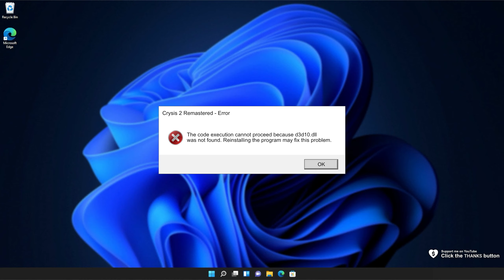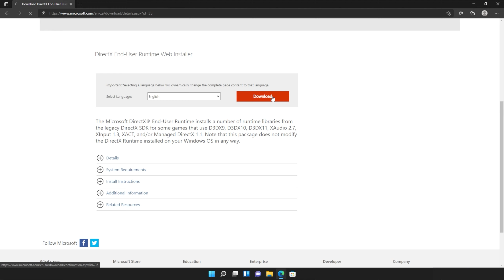Fix d3d10.dll Missing Crysis 2 Remastered Error | Simple Fix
Are you getting the d3d10.dll missing error when starting Crysis 2 Remastered? Well, don't worry, it's super common and this video will show you how to fix it. By the end, you'll be able to use the program as normal once again. It's a simple fix.

Timestamps:
0:00 - Explanation
0:54 - DirectX Runtime from Microsoft
1:04 - Installing DirectX Runtime